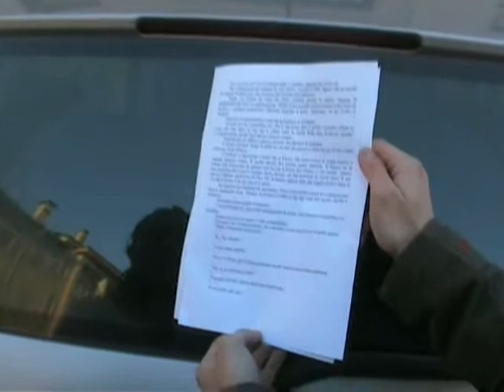pag.036-038, Mio padre è un nazista, tube-romanzo di Vincenzo Sarcinelli, legge Elena Balbi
Il tube-romanzo è una storia che non si appoggia sulla carta, nemmeno su quella riciclata.  I suoi lettori ne interpretano tre pagine a testa, si filmano e pubblicano on-line i video. È, quindi, un libro pubblicato dai lettori, più che dall'autore.
"Mio padre è un nazista", di Vincenzo Sarcinelli, è il primo tube-romanzo in rete. È stato letto da 48 diverse persone, pubblicato in 65 video, più una prefazione e una postfazione. Le letture sono iniziate il 17 ottobre 2010 e sono terminate il 10 gennaio 2011.
Tutti i clip sono presenti su YouTube e su Blip.tv, Scegliendo i singoli video in ordine di pagina, si vede e si ascolta su internet l'intero romanzo. Potete trovarli anche digitando "Mio padre è un nazista" su o su
L'autore ringrazia suo padre Alessandro e Cristina Aita Adalberto Ambotta Luca Baioni Elena Balbi Marco Blasutig Stefania Buosi Andrea Cargnello Elena Cargnello Valentina Carta Gabriella Cecotti Antonella Coletto Alberto Collino Rolando Collovati Enrico Comar Nicoletta Contardo Daniele Corsin Fernanda D'Ippoliti Danilo D'Olivo Alessandro De Mori Cinzia Degano Andrea Del Missier Vincenzo Della Mea Afro Delzuanne Alessandro Di Pauli Tecla Donadelli Gregorio Grasselli Reina Jakobs Erika Liano Andrea Marchiol Fabio Marroni Valentina Missio Massimo Modula Andrea Mu Michela Nascinguerra Antonio Nucci Marco Patruno Nicola Patruno Elisa Pavan Federico Pellarini Nadia Pers Giulia Pes Andrea Pilia Michele Pisa Emanuela Riotto Arianna Romano Massimo Romanutti
Niccolò Sarcinelli Martina Saro Cristian Scagnetti Raffaele Serafini Federica Spazi Elisa Tabacco Maria Trevisani Annalisa Vandelli Alberto Zannier Giovanna Zorzenon Alvin Obi gruppo aeromodellistico Barone Rosso ilariavalliproduzioni pasticceria Laboratorio del Dolce produzioni cinematografiche Lie on Movies zero8production